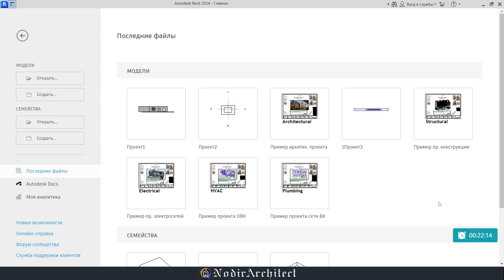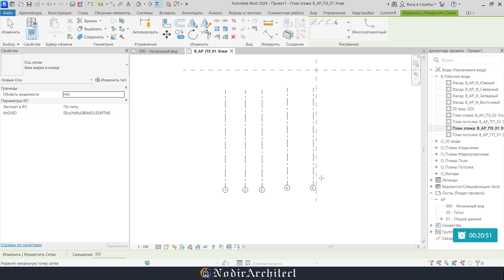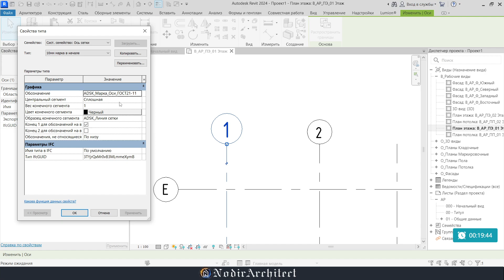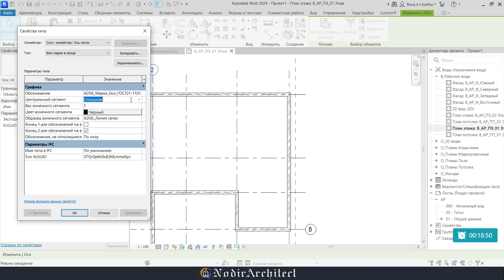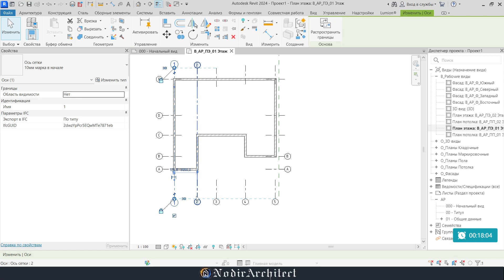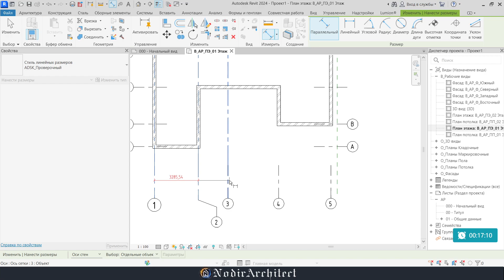Revitda O's chiziqlar